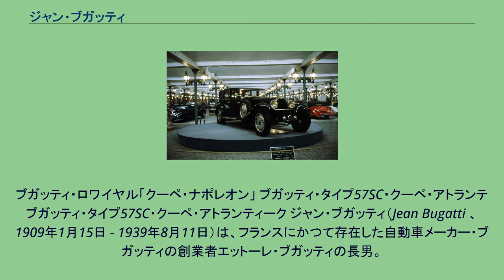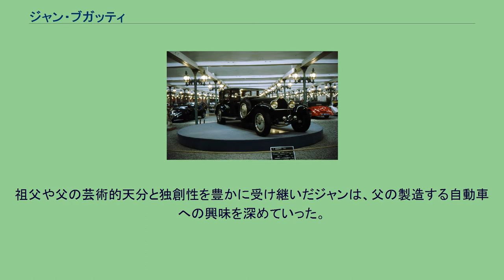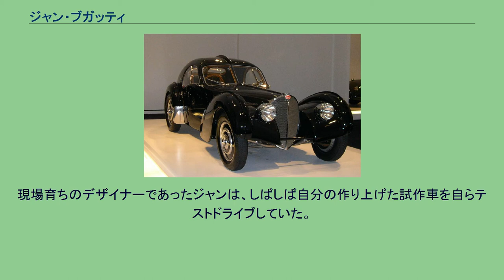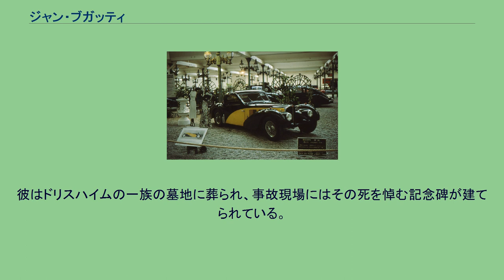ジャン・ブガッティ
ブガッティ・ロワイヤル「クーペ・ナポレオン」 ブガッティ・タイプ57SC・クーペ・アトランテ ブガッティ・タイプ57SC・クーペ・アトランティーク ジャン・ブガッティ（Jean Bugatti 、1909年1月15日 - 1939年8月11日）は、フランスにかつて存在した自動車メーカー・ブガッティの創業者エットーレ・ブガッティの長男。
1930年代のブガッティ車のデザインに優れた才能を発揮した他、テストドライバー・技術者としての才能もあった。
正式の名前はジャノベルト・マリア・カルロ・ブガッティ（Gianoberto Maria Carlo Bugatti ）である。
ドイツのケルンに生まれる。
生後間もなく、当時はドイツ領であったアルザス地方のドリスハイムに移り住んだ。
祖父のカルロ・ブガッティはイタリア・ミラノ出身の家具・宝石デザイナーでパリに長く在住し、父のエットーレはドリスハイム近郊のモールスハイム (en) で自動車製造を始めようとしていた。
一家の交際相手の大半はフランス人で、ジャノベルトも普段はフランス風に「ジャン」と呼ばれていた。
祖父や父の芸術的天分と独創性を豊かに受け継いだジャンは、父の製造する自動車への興味を深めていった。
1920年代後半、まだ10代の彼はすでに自動車デザイナーとしての才能を示し始め、23歳の1932年、排気量12763ccという史上最大級の超高級車ブガッティ・ロワイヤル（タイプ41）の車体デザインを一人で担当した。
ジャンのデザインが父の技術力に加わったことで、ブガッティは自動車の歴史において決して忘れられることのない車名となった。
続いて彼はタイプ57の2ドア4座の「ヴァントゥー」（Ventoux）、4ドア4座の「ギャリビエ」（Galibier）、2ドア・カブリオレの「ステルヴィオ」（Stelvio）、2ドア・クーペの「アトランテ」（Atalante）の4種の自社製作ボディのデザインを手がけた。
これらのデザインは1936年のパリ・サロンで発表され、センセーションを巻き起こした。
ジャンはまた、自動車技術者としての才能にも恵まれており、タイプ57のためのDOHCエンジンや、前輪独立サスペンションを備えたタイプ57の後継車・タイプ64を試作していた（ジャンの死後、第二次世界大戦の勃発もあって、この計画は頓挫する）。
現場育ちのデザイナーであったジャンは、しばしば自分の作り上げた試作車を自らテストドライブしていた。
1939年8月11日、ル・マン24時間レースに優勝したばかりのタイプ57のレーシングモデル（その特異なボディ形状から「タンク」と呼ばれていた）を、工場に程近いDuppigheim村の近くで走らせていたジャンは、酒に酔った男が運転する自転車を避けようとしてコントロールを失い、道路から転落、30歳で事故死した。
彼はドリスハイムの一族の墓地に葬られ、事故現場にはその死を悼む記念碑が建てられている。